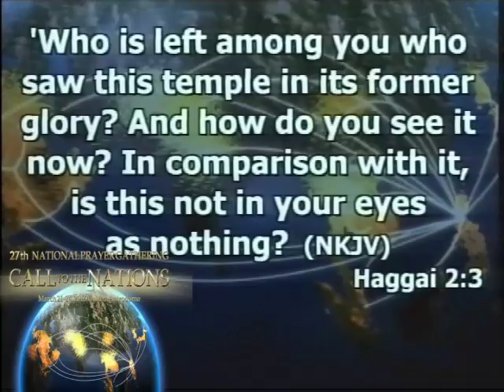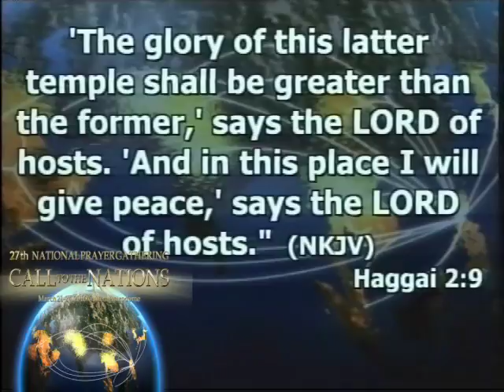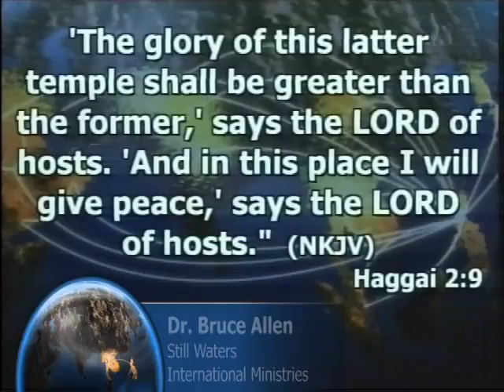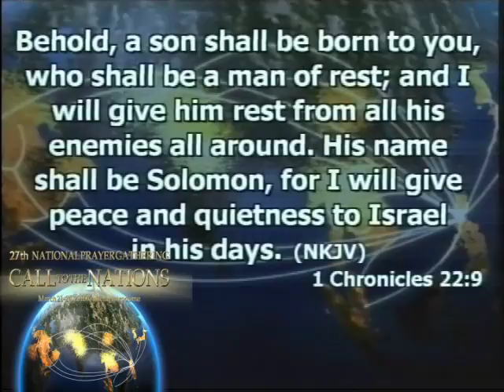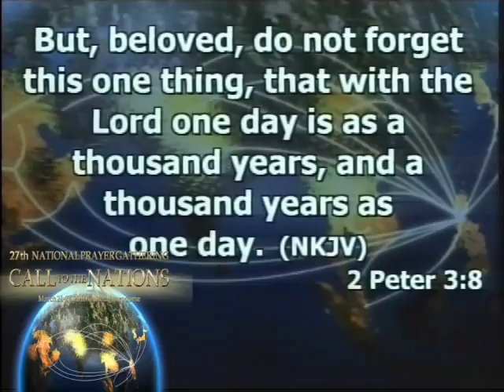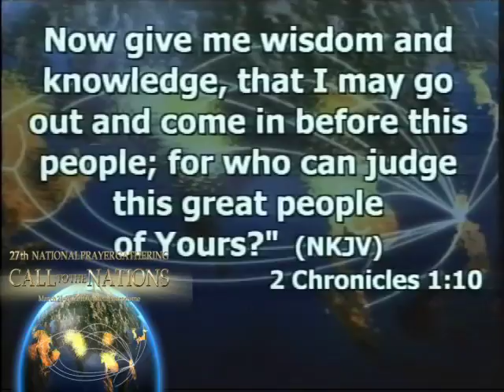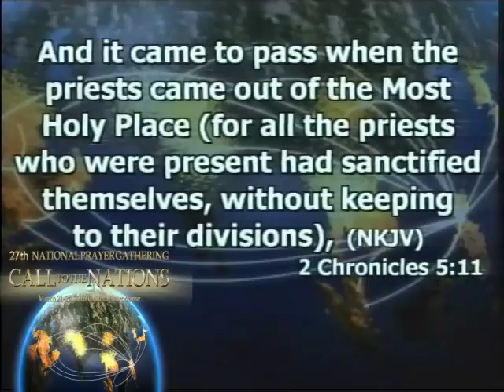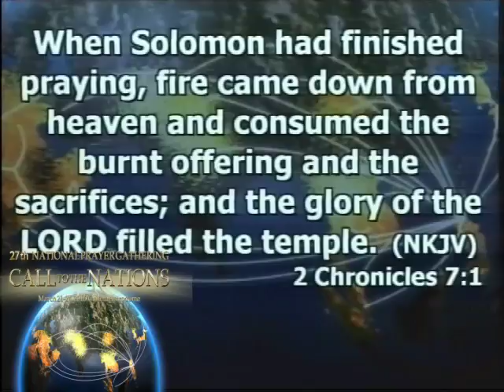Call to the Nations, Intercessors for the Philippines